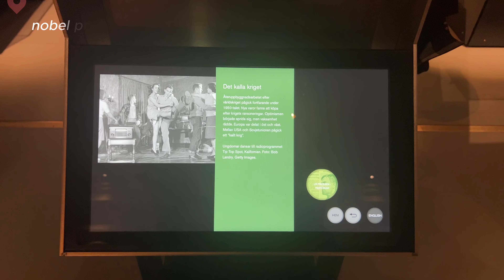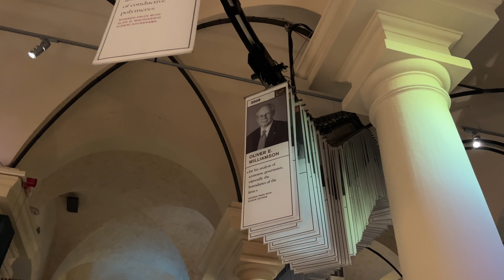STOCKHOLM all alone!! turning 19, my first solo trip, freezing...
hej allihopa, och välkommen!

♡ frequently asked
iclal (иджлаль)
19 years old
living in milan, italy
languages: turkish, french, english, italian, spanish, german, russian, dutch